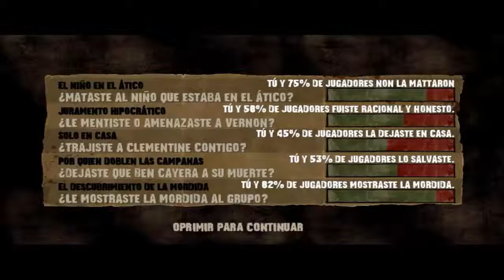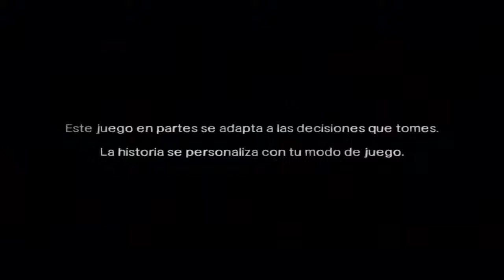the walking dead - capitulo 21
comenten , compartan y delen me gusta , gracias por verlo.